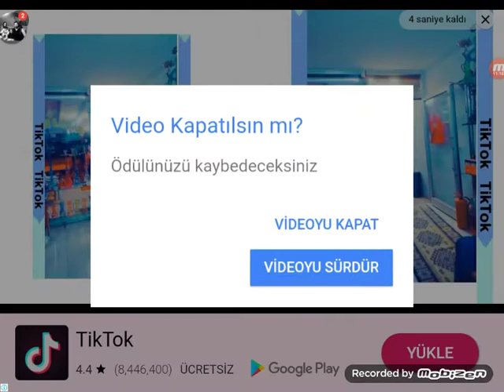BUZ PATENİ EYLENCELİ ÇİZGİ FİLM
Lovecraft http türkiye'ye karşı yapılan bu var ama ben